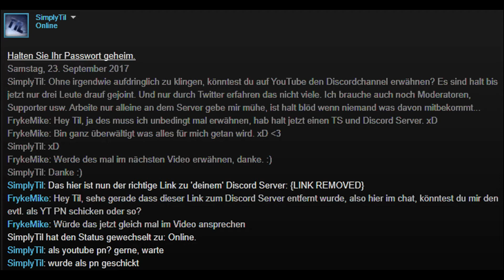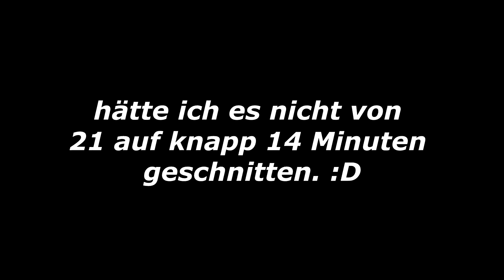Minecraft Realms KOSTENLOS testen! 😲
💻 PROGRAMME
Aufnahmeprogramm: ShadowPlay
Sprachaufnahmeprogramm: Audacity
Renderprogramm: Sony Vegas Pro 13
Streamingprogramm: OBS